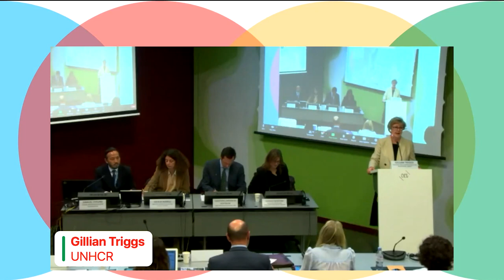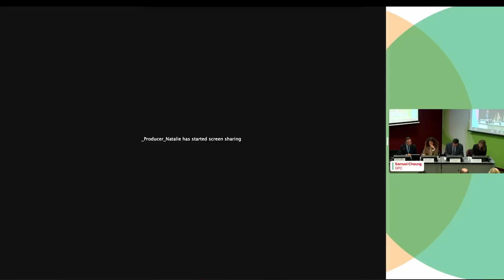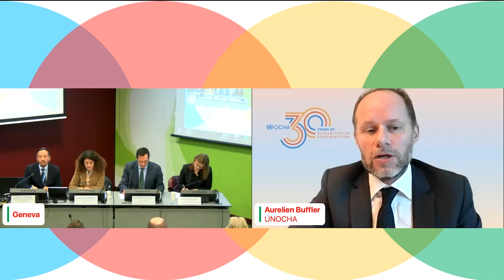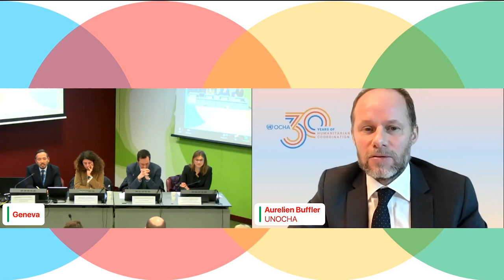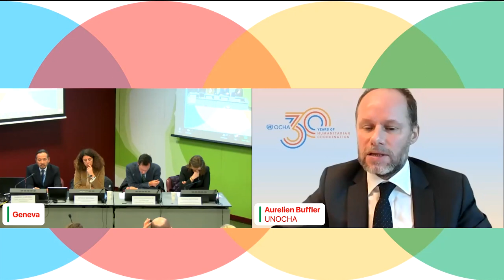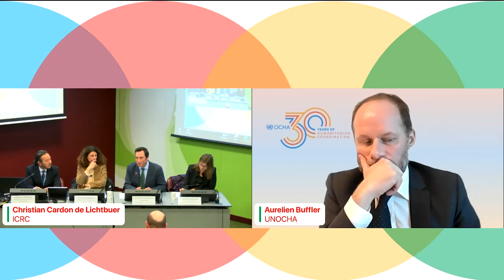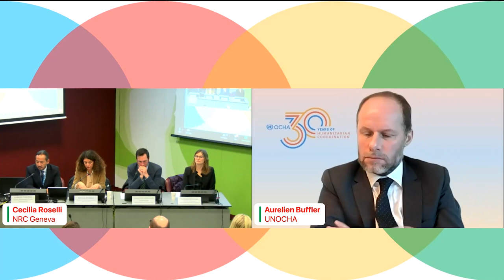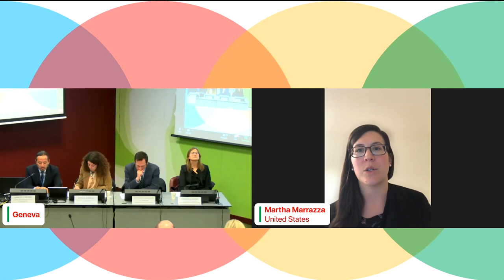End of Year Event - Access that Protects: An Agenda for Change (Spanish)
The Global Protection Cluster’s End-of-Year Event, entitled Access that Protects: An Agenda for Change,  highlighted the urgency and impact of protection work being done in complex crises all around the world, including in relation to the foundational role of sustained access. The majority of protection cluster operations estimate that protection services can reach and be reached by, on average, 25% to 50% of those in need. The GPC, together with members and allies, is striving to counter such trends and support a step change in access that protects – to shift behaviours, policies and practices in ways that enable communities to better access the protection supports and services they need amidst crises.

In this event Samuel Cheung, the GPC’s Coordinator, officially launched the GPC’s Agenda for Change on Access that Protects, highlighting the policy and practice change priorities that have been collaboratively developed with protection experts, both frontline practitioners and policymakers, throughout the year. Key protection allies, including donors, Member States, and partners were invited to share their own priorities and commitments in relation to access that protects and the Agenda for Change.